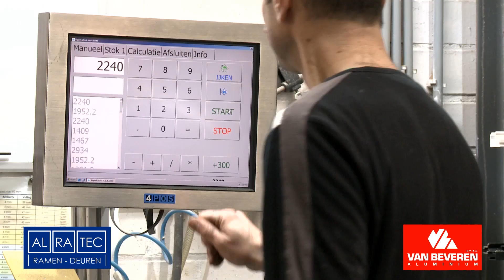TV SPOT ALRATEC MAART 2020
Onze TV Spot op Ring TV in maart 2020 in samenwerking met onze partner Alratec